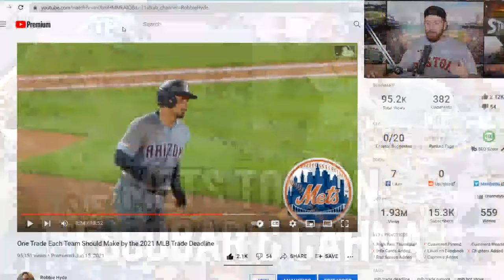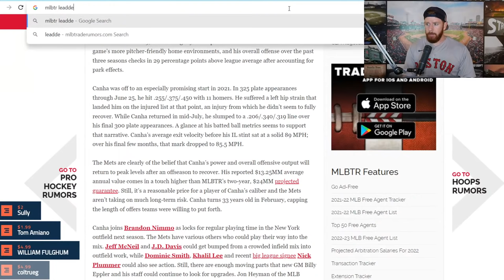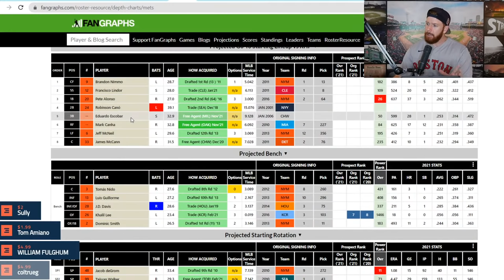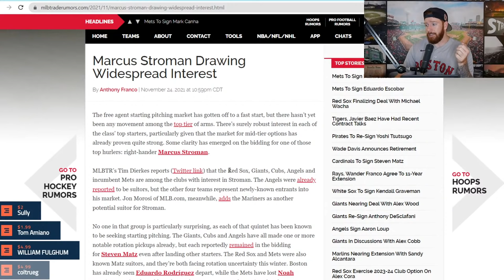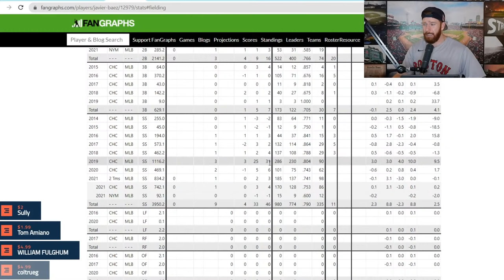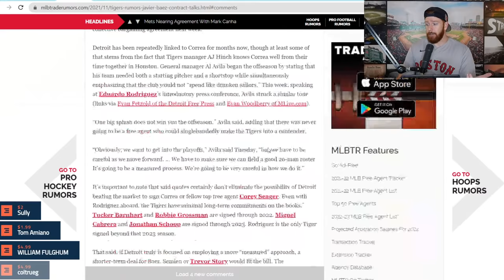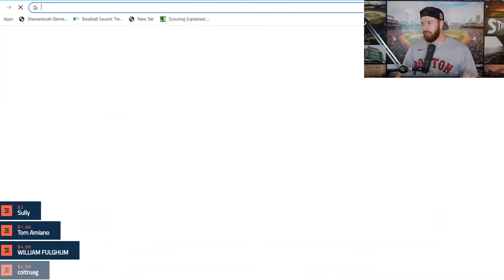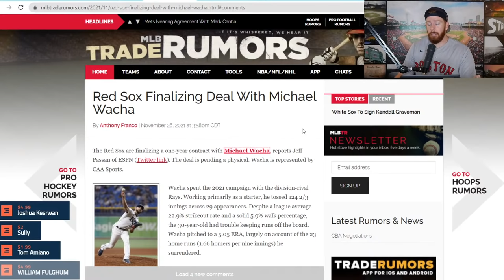METS SIGN ESCOBAR & CAHNA, LOOKING TO SIGN PITCHING; JAVIER BAEZ TO TIGERS? RED SOX SIGN WACHA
In tonight's show, I go over the latest news and rumors across Major League Baseball, including:

- Mets sign Eduardo Escobar, Mark Cahna; looking to sign starting pitchers
- Javier Baez and Detroit Tigers have had contract talks
- Red Sox sign Michael Wacha